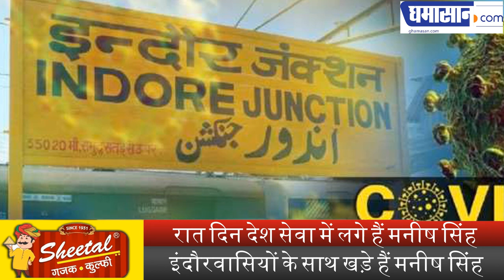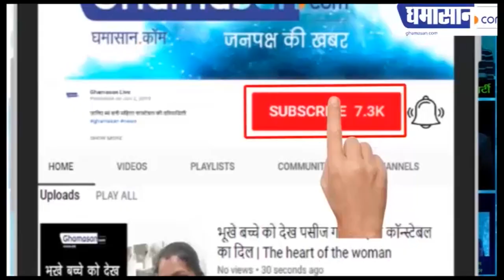Manish Singh Indore Collector : शहर के कचरे की तरह कोरोना को भी उखाड़ फेकेंगे Manish Singh | Ghamasan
रात दिन देश सेवा में लगे हैं Manish Singh,
इंदौरवासियों के साथ खड़े हैं Manish Singh